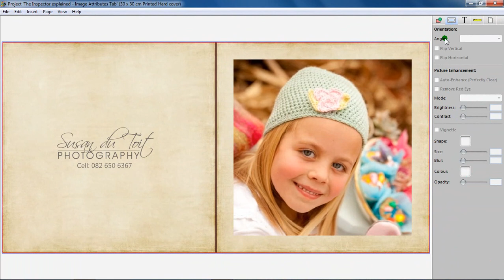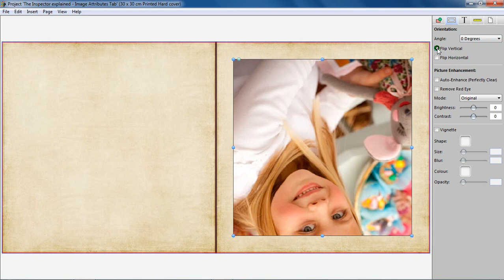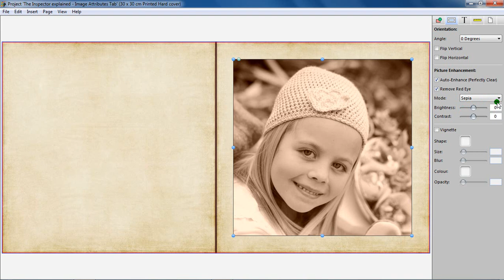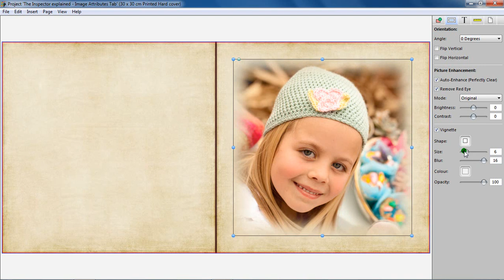15 The Inspector Explained Image Attributes Tab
The new Picasso Album Maker Software by Q-Photo